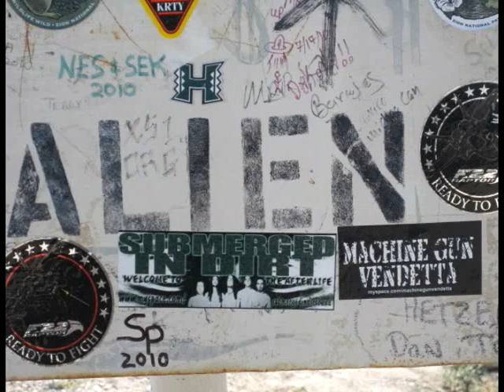area 51 gates